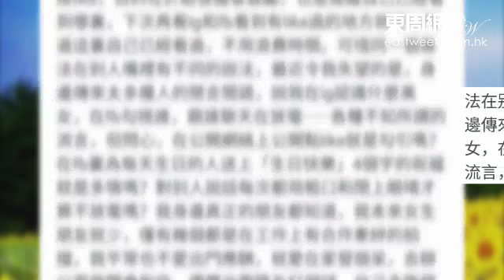洗底洗唔甩 李逸朗Like相都瀨嘢！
李逸朗(Don)昨日(七月三十一日)就於網上發文，澄清自己近日的流言蜚語，指在網上Like任何人不是為了引起別人注意，更加不是為了溝女、勾引人，目的只為給發圖者鼓勵，笑言以後要反眼對着別人說話。Don續說：「有啲離譜到話我同佢拍過拖，但係我其實唔識對方，無故多咗好多感情線，大佬呀！我洗底洗咗幾年，諗住安分做個好人啫！」